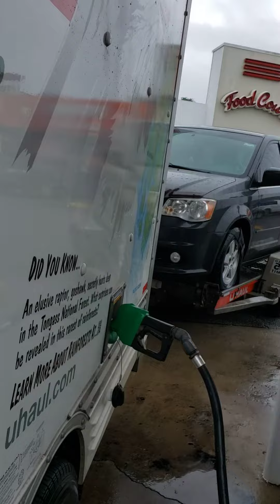GETTING FUEL GEORGIA FOOD HEADED NORTH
POPEYES CHICHEN TASTES SAME KFC